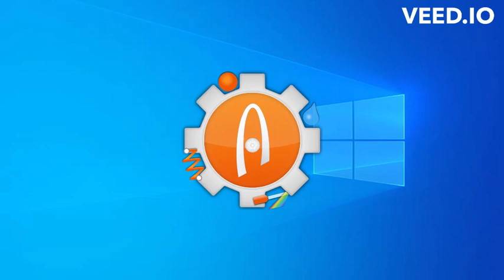Algodoo's Raw File To A Audio File With Audacity